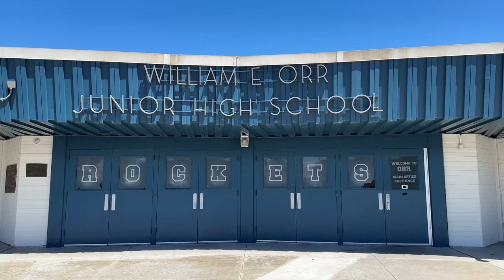Las Vegas Middle School Students Protest Gun Violence with a Walk Out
Middle School students at Orr Middle School in Las Vegas, Nevada, protest gun violence and emphasize education over violence with a noon walkout in April 2023.